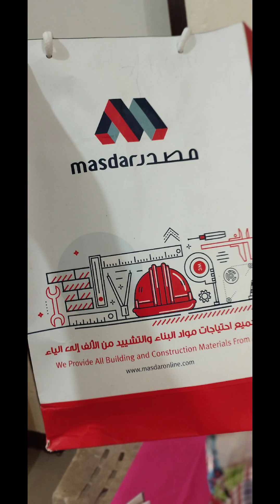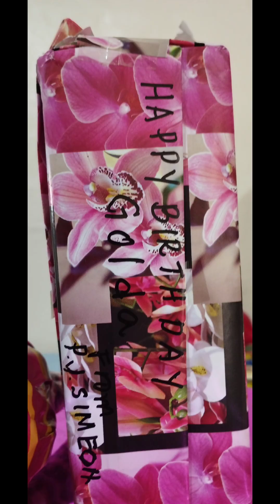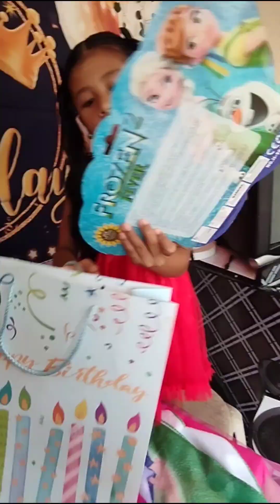Mary Gold's 7th birthday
nocopyrightinfringementintendedmusic